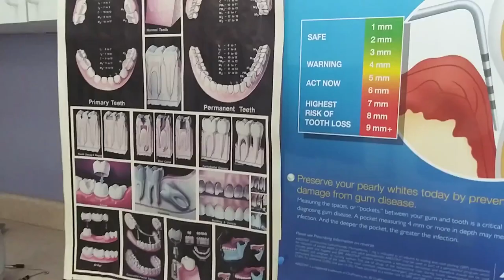My Dental Visit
I filmed a video for Youtube where I went to the dentist with my sister Gracie to get a dental exam where I had my teeth had no severe cavities but I got to brush my teeth more after eating. It is about the experices of going to the dentist for a person with autism to see what is like to deal with the dental exams on your teeth with no drilling or cleaning.